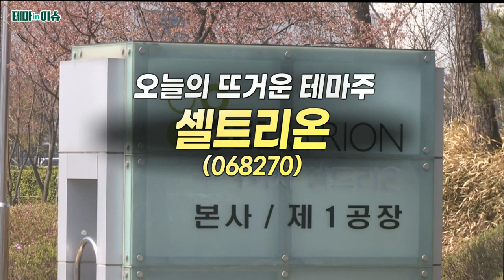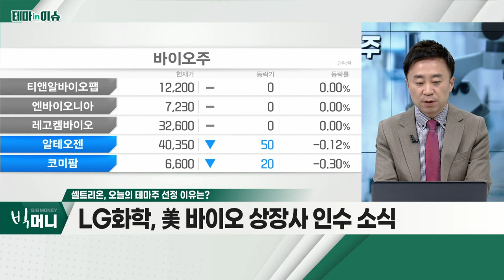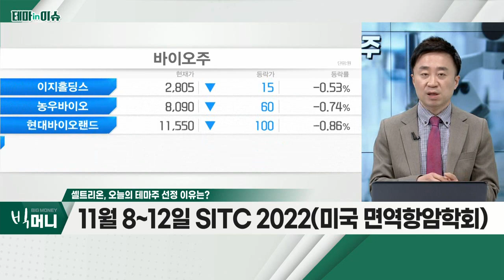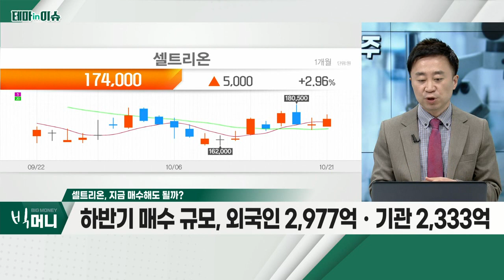셀트리온(068270)... 램시마SC, 美 허가 절차 이르면 연내 본격화 기대_테마IN이슈 (20221021)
- 삼성바이오로직스, 전일 4,200억 규모 CDMO 계약
- LG화학, 美 바이오 상장사 인수 소식
- 11월 8~12일 SITC 2022(미국 면역항암학회)